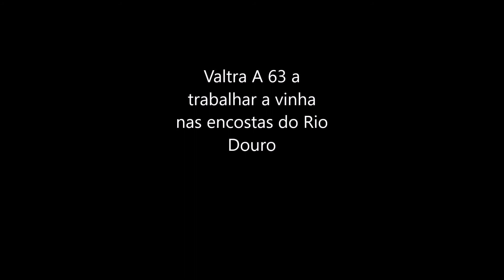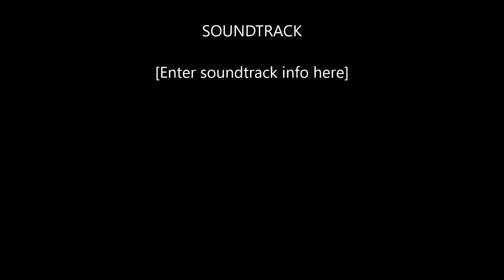Valtra A 63